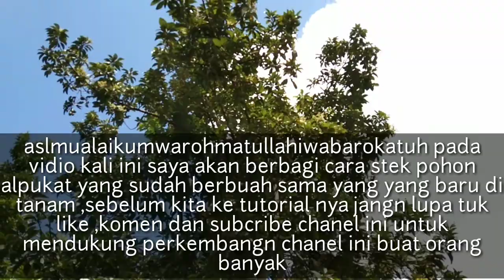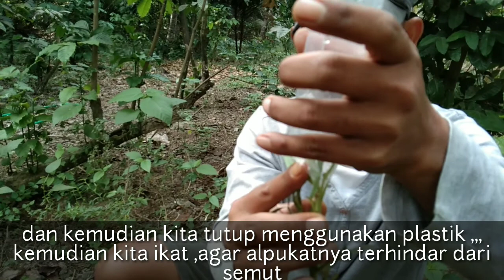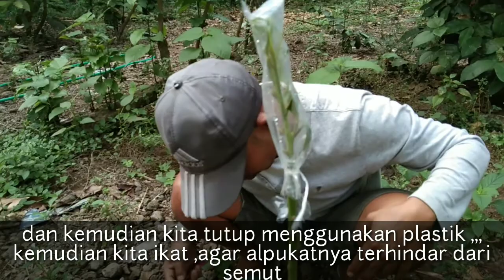Cara mudah stek alpukat agar cepat berbuah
Tutorial cara stek alpukat